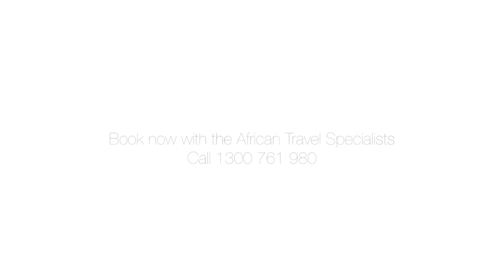Samburu Intrepids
Samburu Intrepids, Kenya